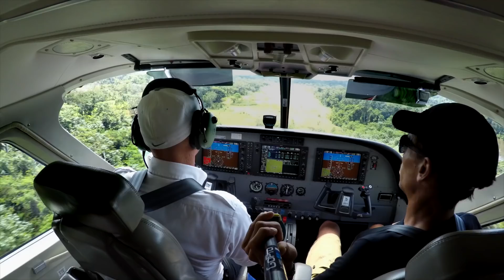Experience Nature's love Kasikasima Trailer in Suriname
Fabian Vas Experience production.

Song: Daft Punk Tron Legacy Special edition Wars

Fabian Vas Experience